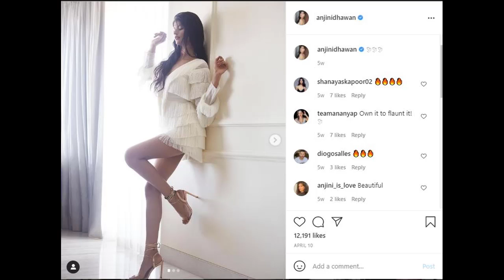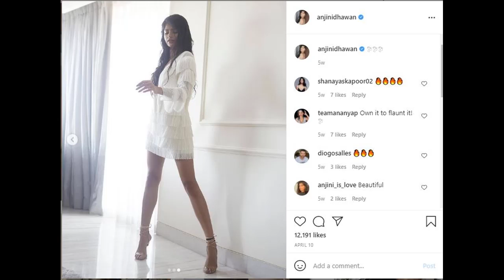S131 Varun ki bhateeji Anjani Dhawan ne kiya hot photoshoot